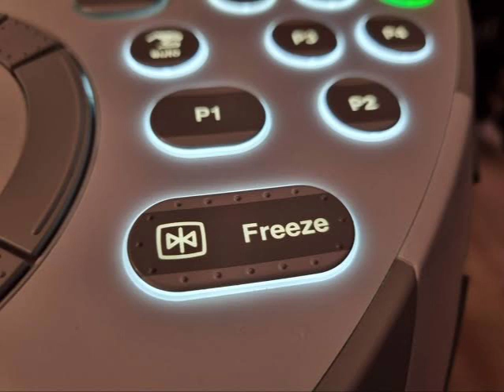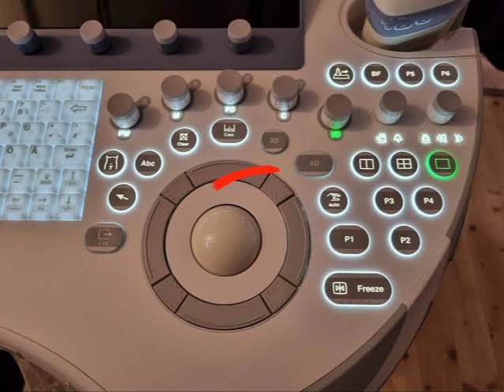Ultrasound Machine Bottoms Part 1 | Ultrasound Machine Gaide | How to Use Ultrasound Machine